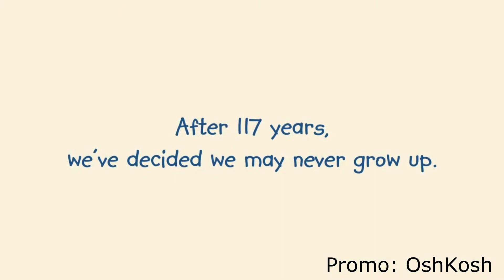Aaralyn Anderson - Demo Reel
Demo Reel for CP Talent's Aaralyn Anderson